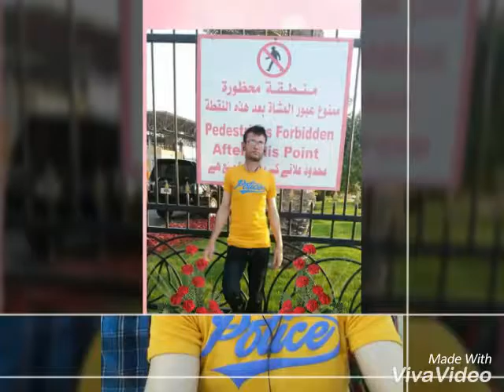20 August 2016